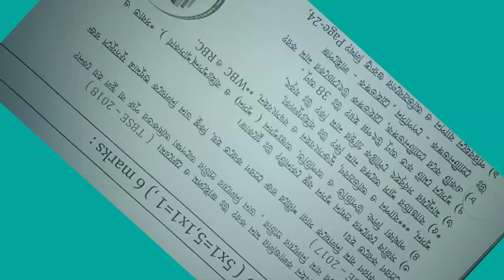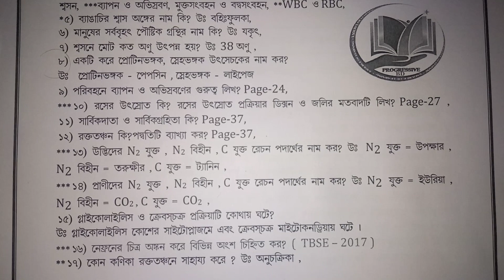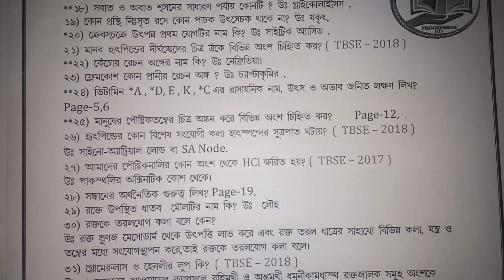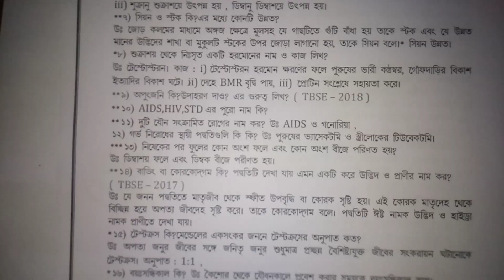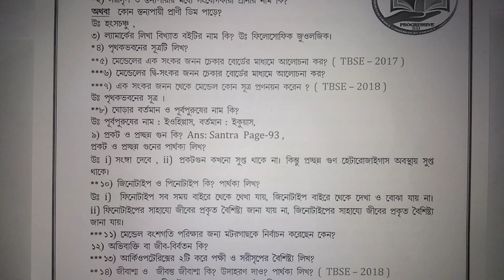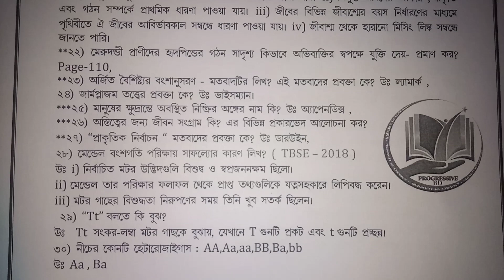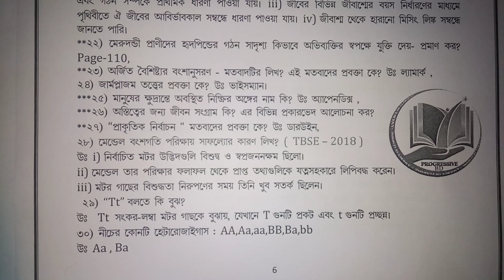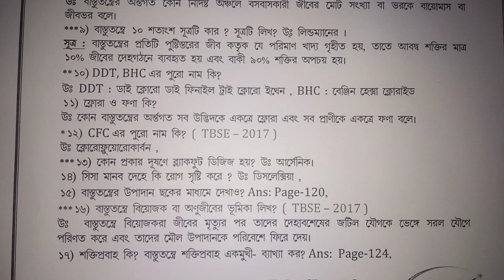ত্রিপুরা মাধ্যমিক 2020 "BIOLOGY" Suggestion, TRIPURA Madhyamik last minute suggestion-2020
#TRIPURA Madhyamik last minute suggestion-2020
#Biology ( Total mark -27)
2020 অংকের 80 মার্কের সম্পূর্ণ Pdf file ডাউনলোড লিংক
PROGRESSIVE BD has requested payment of ₹ 149.5 for Science Last Minutes Suggestion 2020. to pay.
💥Biology Chapter Wise mark distribution:
👉1) life processes - 06
👉2)control and coordination between plants and animals - 06
👉3) Reproduction - 05
👉4) Heredity and evolution- 07
👉5 ) Our environment - 03